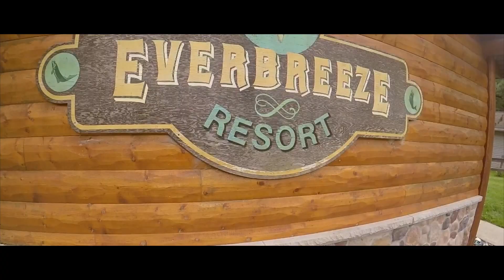the cAbin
ONE FUN THING 2017!
THE CABIN 2017!!

Gear Used:
GoPro Hero 5
Canon G7X Mark ii
Canon 70d
Evo Gimbal